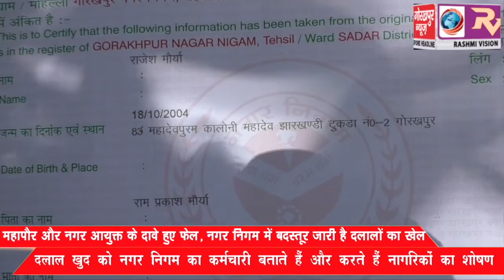महापौर और नगर आयुक्त के दावे हुए फेल, नगर निगम में बदस्तूर जारी है दलालों का खेल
महापौर और नगर आयुक्त के दावे हुए फेल, नगर निगम में बदस्तूर जारी है दलालों का खेल GORAKHPUR NEWS 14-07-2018